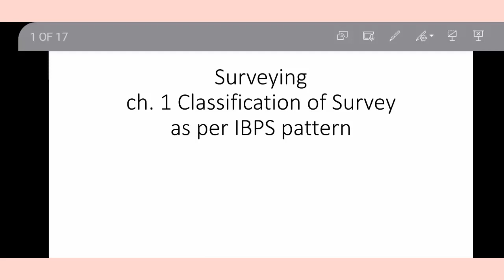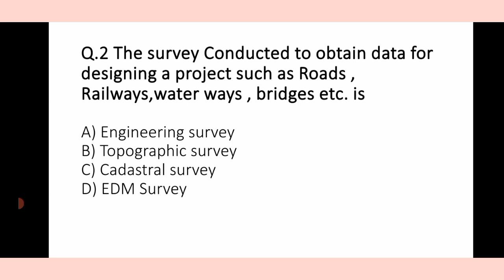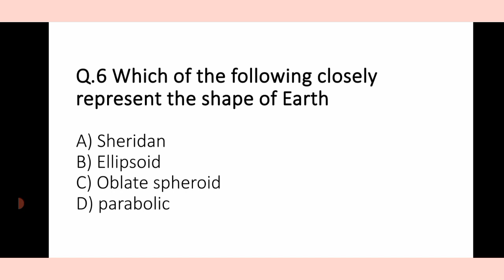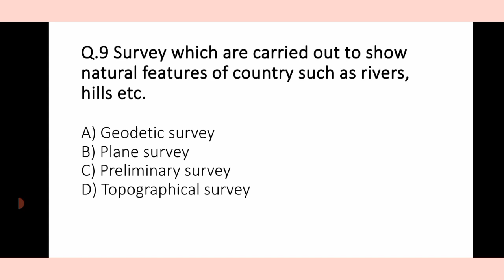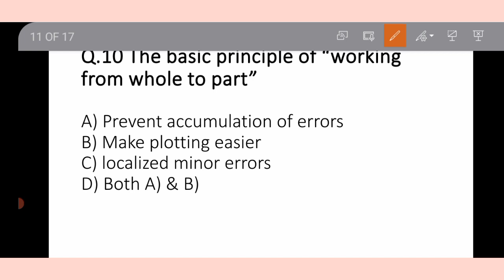10 Mcq of classification of Survey l Surveying l IBPS Previous Year questions l zp Bharti 2023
10 Mcq of classification of Survey l Surveying l IBPS Previous Year questions l zp Bharti 2023

zp Civil engineering  assistant question paper
zp je Civil Previous years questions paper
zp civil engineering Previous years question
stapatya abhiyantriki sahayak
zp Exam question paper Civil engineering
soil mechanics Civil engineering
zp Bharti Exam date 2023
Civil assistant engineer question paper
estimating and costing in Civil engineering  strength of Material Civil engineering
ibps Previous Year question paper
zp Bharti Previous Year question paper Civil engineering
zp Bharti Civil engineering syllabus
zp Bharti assistant engineer question paper
zp Bharti mock test